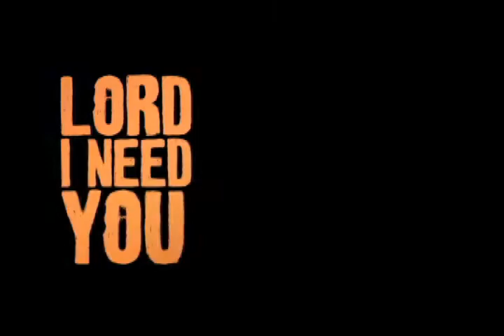Lord I Need You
siglap hillsongs